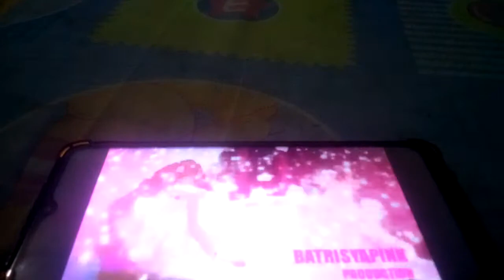April 24, 2022